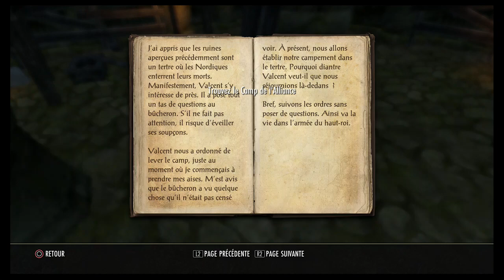[The Elder Scrolls Online] - Ep 403 - Harmonie naturelle / Mauvaises actions [FR] [PS4]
[TheElderScrollsOnline] - Ep 403 - Harmonie naturelle / Mauvaises actions [FR] [PS4] TESO : Tamriel Unlimited est un mmorpg sur pc et consoles où vous retrouverez tout l'univers d'elder scrolls à plusieurs ! ►Lire la suite◄

Enfin le voila !  apres des mois d'attente interminable, voici enfin l'épopée de Nero sur Teso ... ca ne s'invente pas !

► Rejoins la communauté francophone d'Elder Scrolls Online Tamriel Unlimited sur Facebook et échange ton pseudo ! :

si vous avez envie de me rejoindre In Game :

PSN : Neroibanez (image spyro) pas de demandes abusives svp !

Nom du perso : Nerah
Alliance : Domaine Aldmeri
Guilde : PremiumMundus

serveur : Europe

► Playlist de The Elder scrolls Online (Ep 201 à 400)

► Playlist de The Elder scrolls Online (Ep 401 à 600)